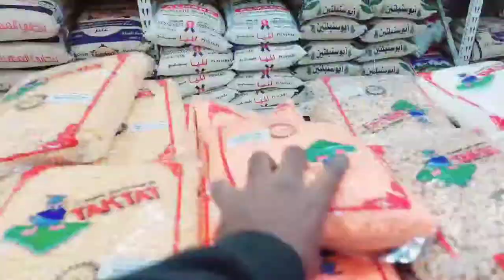آج کی یہ میری ویڈیو سپر مارکیٹ میں میں کام کر رہا ہوں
Aaj kiye Meri video mein super market Mein kam kar raha tha yah video Banai hai aap log yah Video dekh vah bahut maja aaega yah main masala laga raha tha Bahar aap Jaise bolate Hain super market Mein Ras main Mein kam kar raha hun Bajrang Sinha Laga